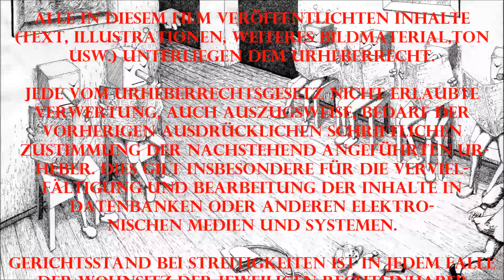Lehrerweisheit | Gedicht von Angelo C. Silenzio | Ein Sinnspruch für Lehrer und Schüler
Ein Gedicht als kurzer Sinnspruch für Lehrer und Schüler,
verfasst von einem Schüler und Lehrer ...

Lehrerweisheit

Arm und klein ist
jener Lehrer doch,
der verkannte
ein Leben lang,
dass er immer auch
Schüler gewesen,
und von jenen, die
vermeinte er zu lehren,
er selbst doch
am allermeisten
gelernt.

Für das vorliegende Projekt wurde das Gedicht „Lehrerweisheit“ von der Schauspielerin Isabel Ringgenberg als Hörgedicht vertont und von Angelo C. Silenzio und Yv Mär als Poetry-Clip verfilmt. Yv Mär hat zudem das Cover gestaltet.

Zudem interessieren uns deine Gedanken zu dem Gedicht, und wir freuen uns über Kommentare.